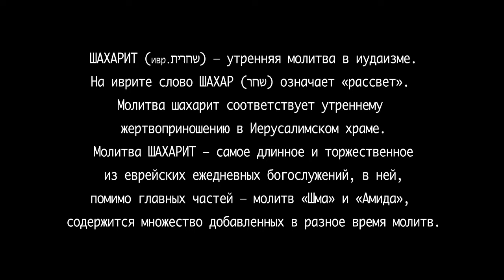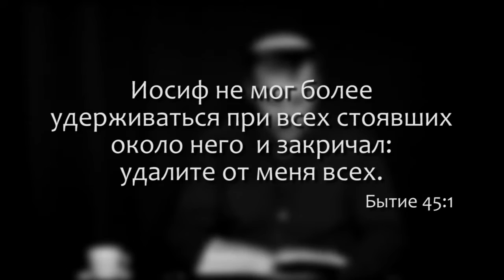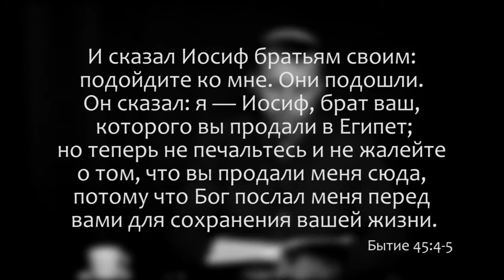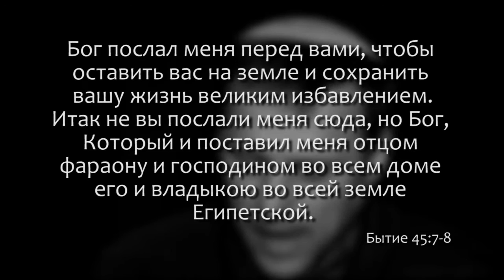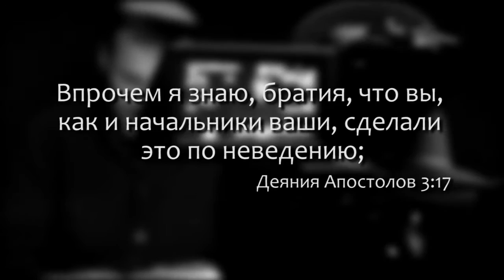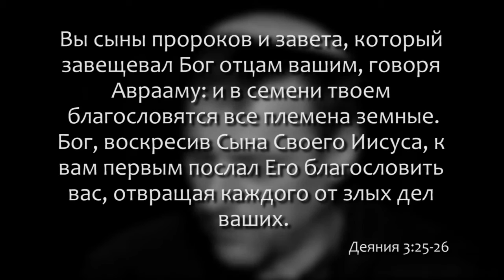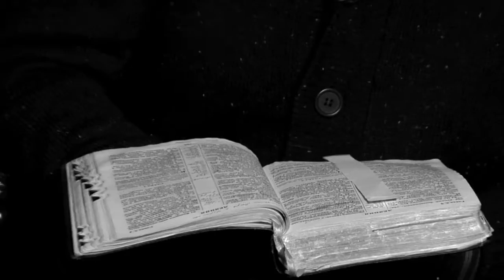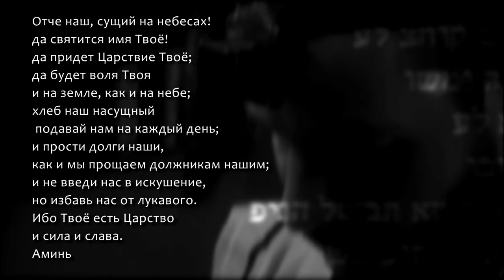Шахарит и кофе _14 января